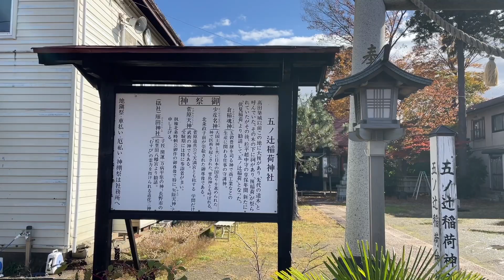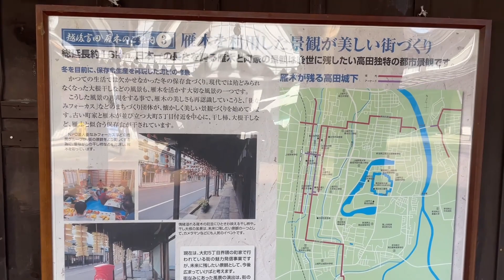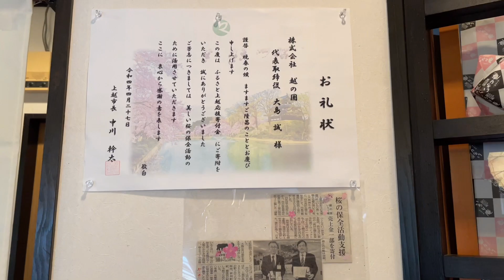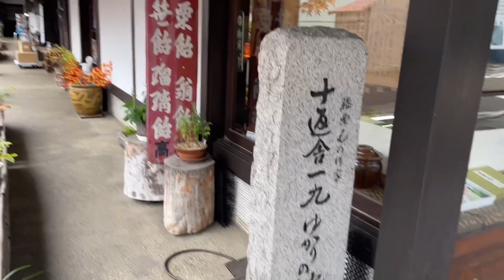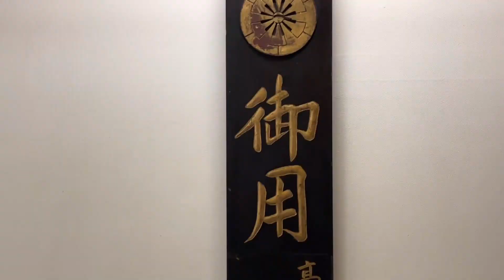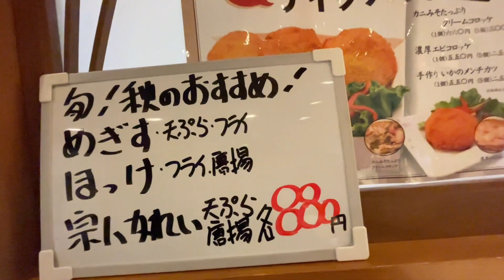ぶらり 駅まちグルメさんぽin高田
新潟県上越市【えちごトキめき鉄道・妙高はねうまライン】高田駅をぶらり〜まち歩き&グルメさんぽ！してきました。

・五ノ辻稲荷神社
上越市高田の大町5丁目雁木通りにある地域最古の神社

・上越高田の雁木(日本一の雁木通り)
現存する高田の雁木の総延長は約16kmで日本一の長さ

高田の秋の風物詩、干し柿が吊るされている風景

手拭いアート

・越の国 いろり庵
高田公園の桜の木の間伐材をスモークチップにした「燻製おかき」

・高橋孫左衛門商店
江戸時代より400年近く続く飴一筋のお店。
粟飴・翁飴・笹飴
日本で一番古いあめや

・海の幸 味どころ 軍ちゃん
「海鮮石焼飯」と「カニみそたっぷりクリームコロッケ」をいただきました。